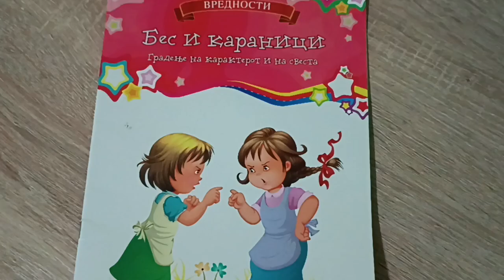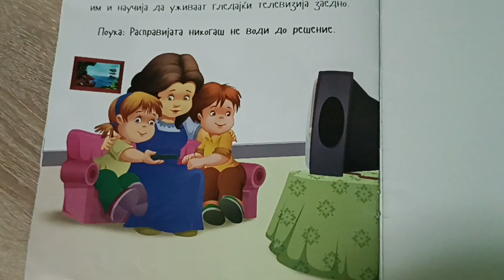BES I KARANICI - Zoki, Kristina i televizorot - Prikazni za deca od slikovnici